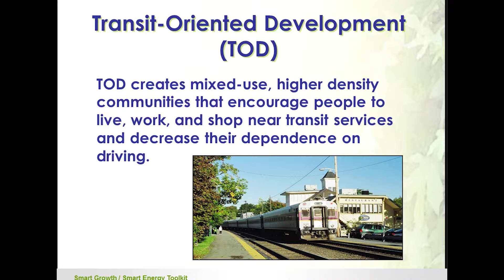Transit Oriented Development (TOD) in Real Estate | Real Estate Review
What is Transit-oriented development? Transit Oriented Development, or TOD, creates mixed-use, higher density communities that encourage people to live, work and shop near transit services and decrease their dependence on driving.